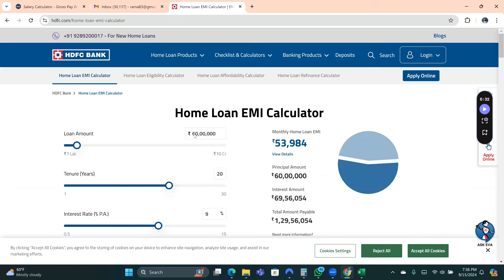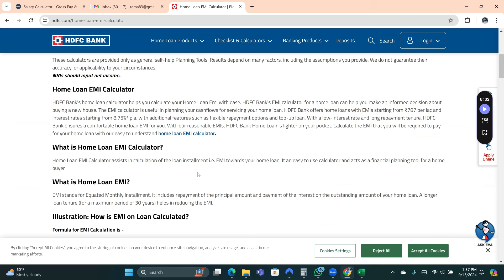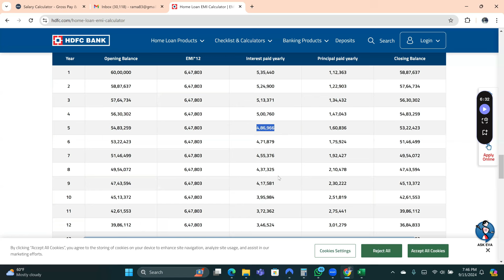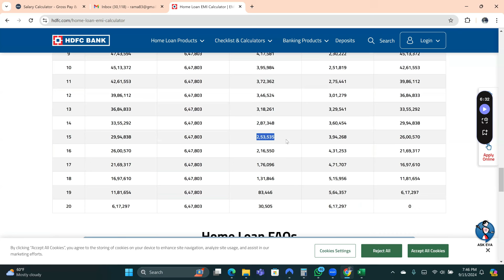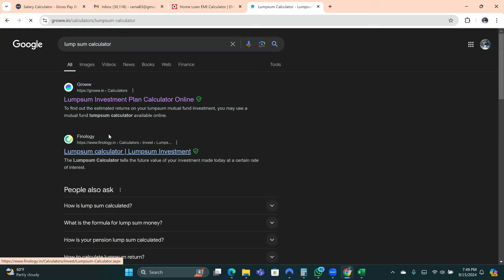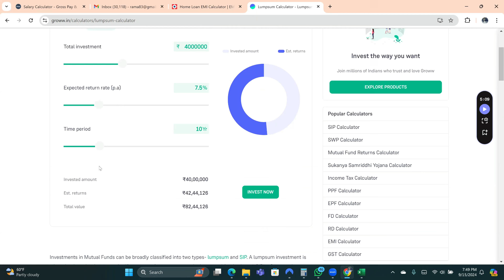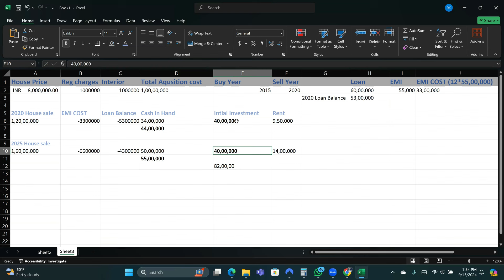Don't buy a Flat on Home loan for Investment - Detailed explanation.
In this video, we’ll walk you through how to buy a house on a loan, rent it out, and eventually sell it. We’ll break down the potential earnings after 5 and 10 years, comparing both options. We'll also fact-check common assumptions about renting and selling a loan-purchased property. If you’re new to real estate or curious about how it works, this video will explain everything in simple terms and help you make informed decisions!

Flat Sale Profit in Hyderabad
Home loan interest in Hyderabad
Profit on real estate in Hyderabad
Flats for sale in Hyderabad
Real estate capital gain in India
Buying second flat in Hyderabad
Buying flat for Investment in Hyderabad
Real estate investment in Hyderabad